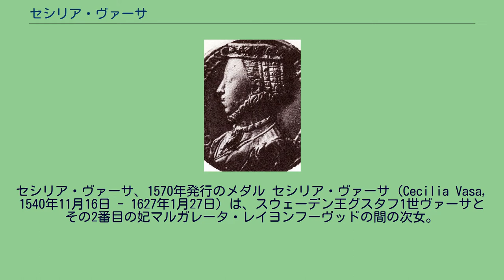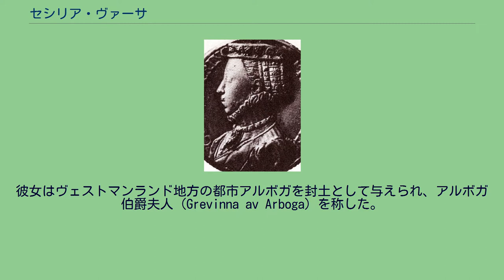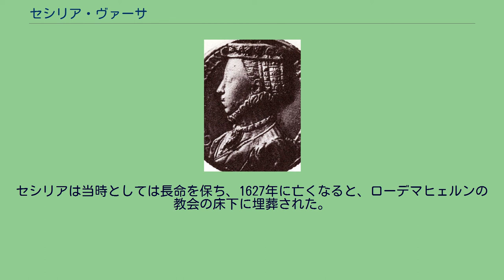セシリア・ヴァーサ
セシリア・ヴァーサ、1570年発行のメダル セシリア・ヴァーサ（Cecilia Vasa, 1540年11月16日 - 1627年1月27日）は、スウェーデン王グスタフ1世ヴァーサとその2番目の妃マルガレータ・レイヨンフーヴッドの間の次女。
ドイツのバーデン＝ローデマヒェルン辺境伯クリストフ2世に嫁いだ。
ドイツ語名ツェツィーリエ・ヴァーサ・フォン・シュヴェーデン（Cäcilie Wasa von Schweden）。
1559年、セシリアの姉のカタリーナとオストフリースラント伯エッツァルト2世が結婚した。
この披露宴の最中、セシリアはエッツァルト2世の弟ヨハン2世と性的関係を結び、兄弟達にそのことを暴露された。
ヨハン2世はセシリアとの結婚を拒んで投獄され、一説には去勢されたと言われる。
セシリアも罰として父にさんざん殴られたあげく、髪を切られた。
兄弟達は聖書に出てくる「スザンナの水浴」の情景を刻んだ貨幣を発行し、セシリアもスザンナと同じく貞節を守ったのだと国民に示した。
1564年、セシリアはバーデン＝ローデマヒェルン（ロドマック）辺境伯クリストフ2世と結婚した。
結婚後まもなく、セシリアはイングランドに向かい、エリザベス1世に自分の異母兄エリク14世との結婚に踏み切るよう説得を試みたが、失敗した。
セシリアはイングランドで長男を出産し、息子はエリザベス1世によってエドゥアルトと名付けられた。
セシリアの侍女ヘレナ・スナーケンボリはロンドン宮廷に留まり、エリザベス1世の女官となった。
イングランドに滞在した約1年で、セシリアは英語を習得する一方、贅沢三昧の生活を送って多額の借財を作った。
1565年、セシリアは債権者達から逃れようとしてドーバーで捕まり、債権者達に膨大な数のワードローブや宝石類を押収され、何とか夫の領地であるロレーヌ地方のローデマヒェルン（現在のフランス領ロドマック）に落ち着いた。
1571年、セシリアとその家族は、ネーデルラントで続く八十年戦争の波及、特にアルバ公率いるスペイン＝カトリック派の軍勢の進撃を恐れ、スウェーデンに避難した。
彼女はヴェストマンランド地方の都市アルボガを封土として与えられ、アルボガ伯爵夫人（Grevinna av Arboga）を称した。
セシリアは自分の税収で海賊船を支援し、海賊に外国船を掠奪させて兄弟達の元に向かう積荷を隠れて奪っていた。
1575年に夫クリストフ2世が死んでまもなく、セシリアは息子達の相続領を守るためにカトリックに改宗した。
ローデマヒェルンの領地は、既にスペイン＝カトリックの軍勢に占領されていたのである。
この時、イングランドのエリザベス1世は、レスター伯を送りこんでセシリアに支援を打診したが、セシリアは同母兄のヨハン3世から断るように求められ、兄の助言に従っている。
1578年、セシリアの許にスペイン王フェリペ2世が派遣したフランシスコ・デ・エラーソという大使が送りこまれた。
エラーソは、セシリアの配下にある海賊船を引き渡すことを条件に、フェリペ2世が彼女をルクセンブルクまたはスペイン帝国領のどこかの地域の総督に任命する、という交渉に来たのだったが、セシリアはエラーソと男女の仲になってしまった。
ヨハン3世はセシリアのもとにスペイン大使が足繁く通うのを知って、妹が自分に対する謀反を企んでいると疑い、変装してエラーソの屋敷を訪れていたセシリアを逮捕させた。
セシリアは国外退去を余儀なくされて1579年にローデマヒェルンに戻り、そこでエラーソの娘を産んだ。
カリタスと名付けられた女児は、修道院に送られた。
セシリアは息子達の教育をイエズス会に任せ、自らは摂政としてローデマヒェルン辺境伯領の経営に乗り出した。
神聖ローマ帝国の領邦の摂政として、セシリアは帝国議会にも出席した。
カトリック信徒となった彼女は教皇に面会したり、カトリック諸国の宮廷を訪れて回った。
カトリック転向者として積極的に活動するセシリアはプロテスタント陣営の標的となり、1594年には、セシリアはブリュッセルで娼館を経営している、とする事実無根の中傷ビラが出回った。
セシリアは借金を重ねて債権者達に追い回され、1610年には債権者の1人に殺されかけて、ルクセンブルクのトリーア大司教の許に逃げ込んでいる。
セシリアは...